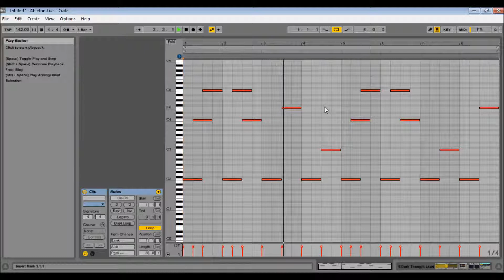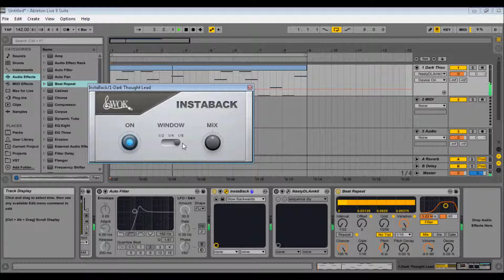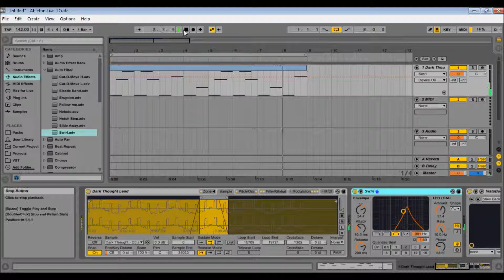Trippy FX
fx demo in ableton live